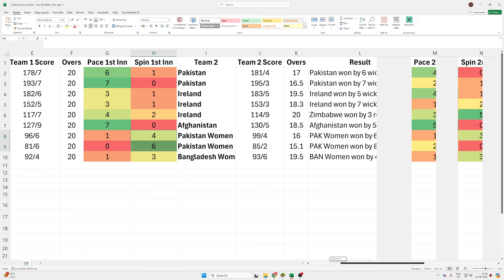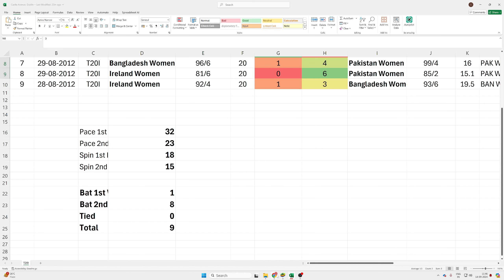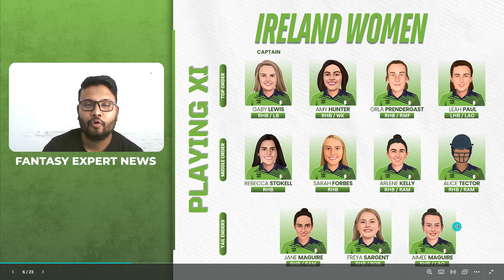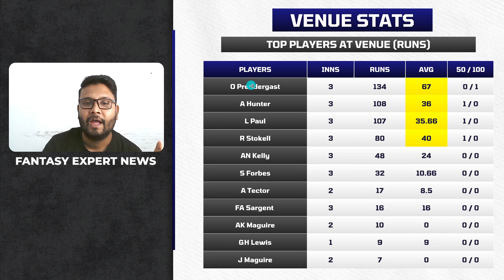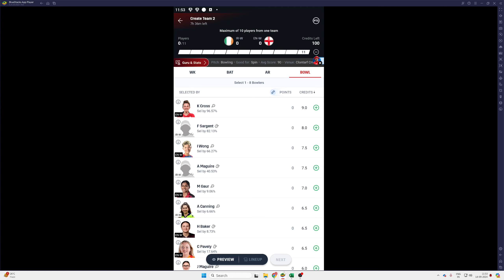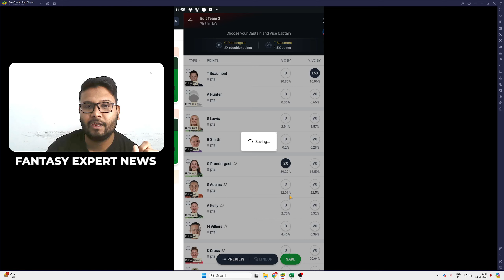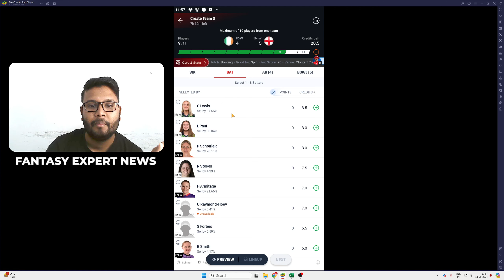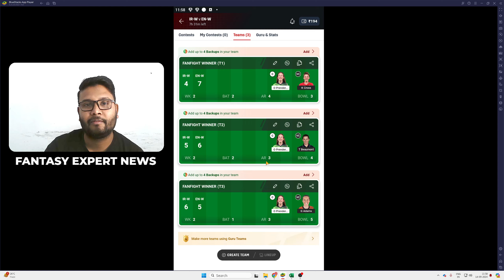IR W vs EN W Dream11, IRE W vs ENG W Dream11 Prediction, IR W vs EN W Dream11 Team Today Match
IR W vs EN W Dream11, IRE W vs ENG W Dream11 Prediction, IR W vs EN W Dream11 Team Today Match, IRE W vs ENG W, 1st T20I, Castle Avenue, Dublin, 14 Sep 2024, 07:30 PM

This video includes:

IR W vs EN W Pitch Report, IRE W vs ENG W Match Analysis, Castle Avenue Pitch Report, Today’s Match Pitch Report, Ireland Women vs England Women Match Details, Castle Avenue Dublin Pitch Record, T20I Pitch Report 2024, IR W vs EN W Stats.

This analysis is based on my understanding, knowledge, and instincts. While selecting your team, consider the points mentioned and make your own decision. Dream11 ensures compliance with all central and state legislation in India to protect users fully. Every contest on the platform is designed to comply with applicable statutes and regulations in India. Dream11 is classified as a 'game of mere skill,' making it exempt from the Public Gambling Act, 1867 (PGA), and is a legitimate business activity protected under Article 19(1)(g) of the Constitution of India.